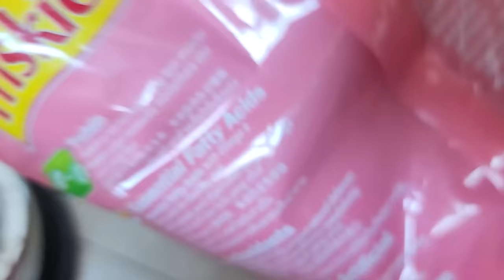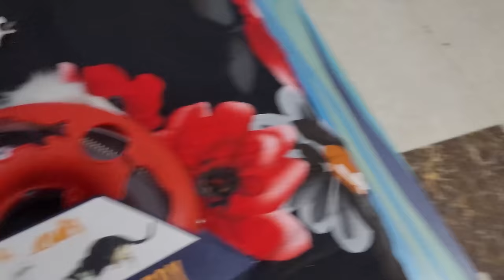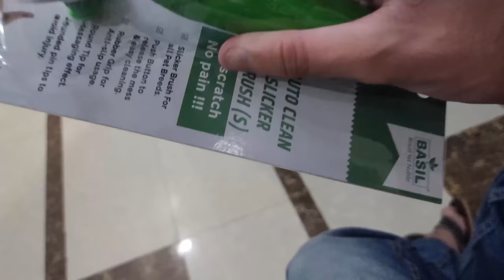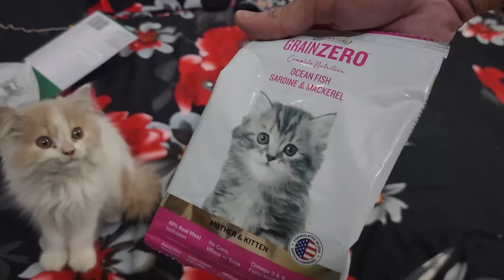I GOT HIM TOYS AND HE LIKED THEM! (GETTING TOYS FOR MY CAT)